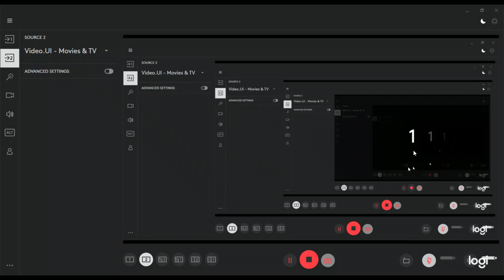I dont know what to upload so here